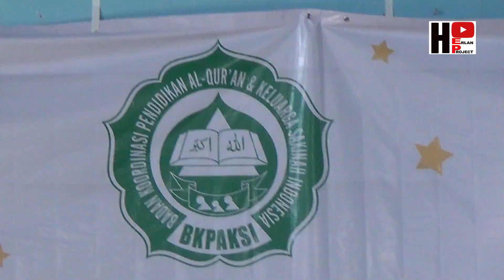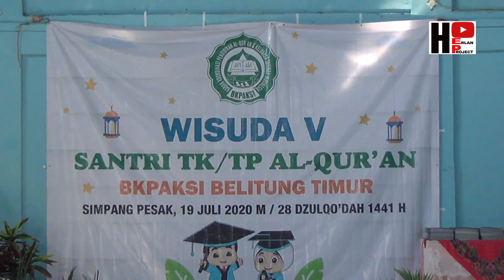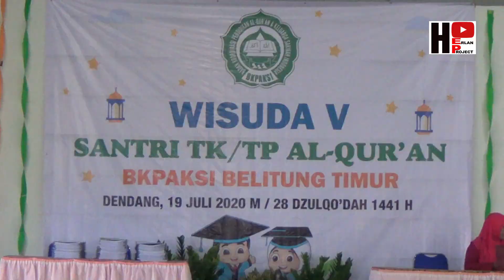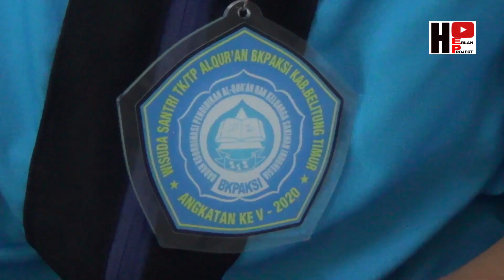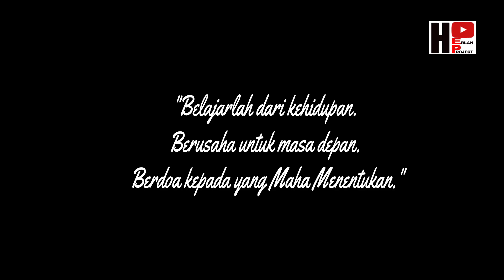wisuda Santri TK / TP Al Qur'an simpang pesak & dendang dengan Protokol Kesehatan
Setelah sempat tertunda berkenaan dengan adanya pandemi , akhirnya dengan mengikuti protokol kesehatan covid 19 yg diawasi secara ketat ,wisuda diadakan di tiap kecamatan. biasanya kolektif seluruhnya di Kabupaten Beltim.Diawali di kec.simpang Pesak & kec.Dendang.